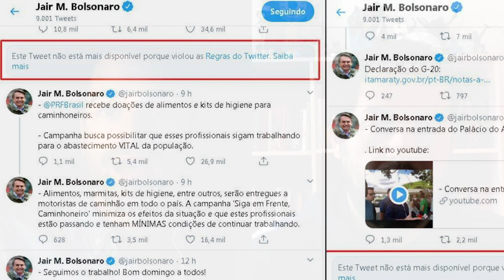O impacto das redes sociais nos processos eleitorais, com Rafael Goldzweig | EDCC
Desde 2016, com a eleição de Donald Trump à presidência dos Estados Unidos, muito tem sido pesquisado sobre o papel das redes sociais na formação das narrativas em torno dos candidatos e do eleitorado. Estudos mais recentes tem mostrado que o fenômeno é ainda mais importante por envolver a possibilidade de manipulação de dados, a questão das fake news e a interferência de países externos em eleições de diversos países. Pra falar sobre isso, convidamos o Rafael Goldzweig, especialista no tema, que explica os impactos que a redes sociais tem tido nos atuais processos eleitorais e como isso pode impactar no estado da democracia dos Estados envolvidos.